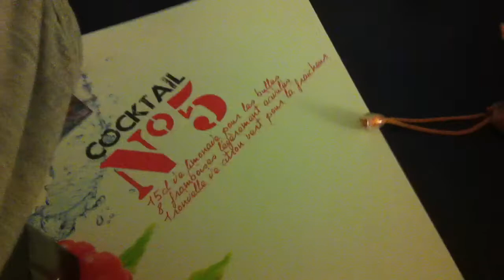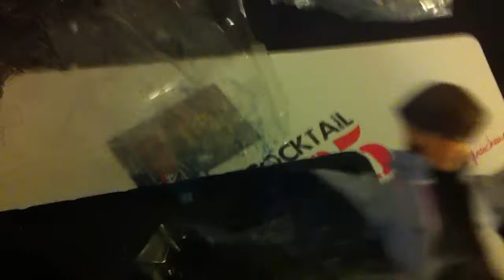Kaiba Figure Unboxing dark side of dimension movie revoltech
bon, c'est ma premiere video de ce genre, j'ai du poser mon gsm c'est pour ca que vous verrez du noir à un moment donné haha pardonnez moi XD